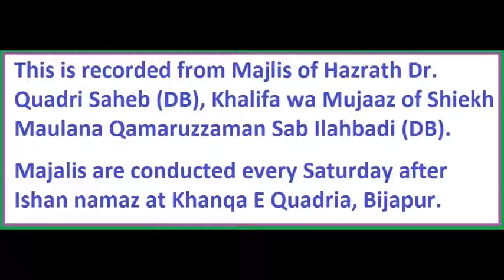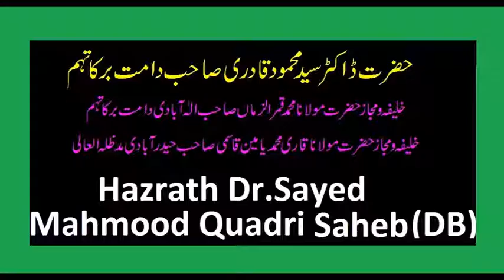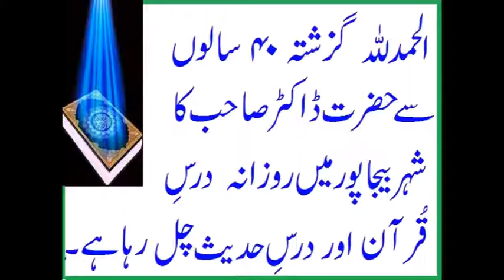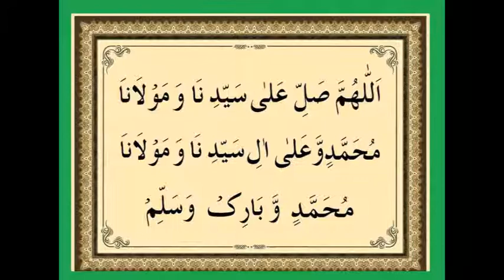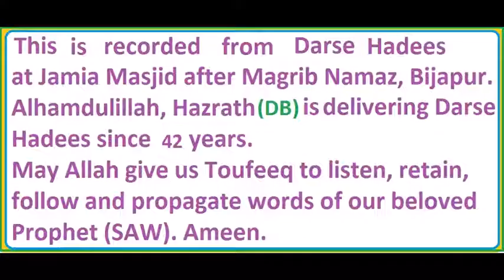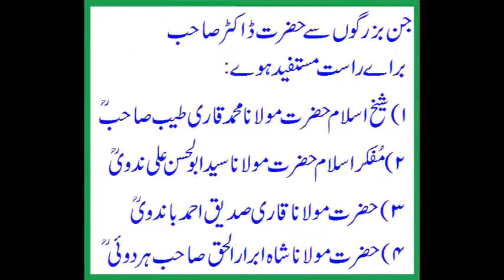SURAH AZ-ZUMAR - DARS E QURAN